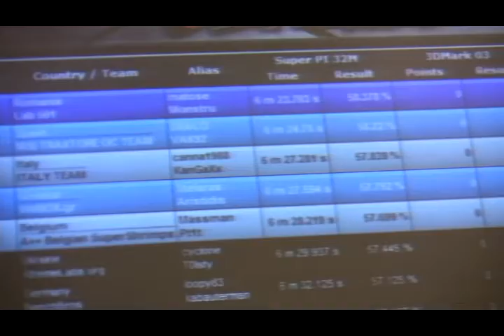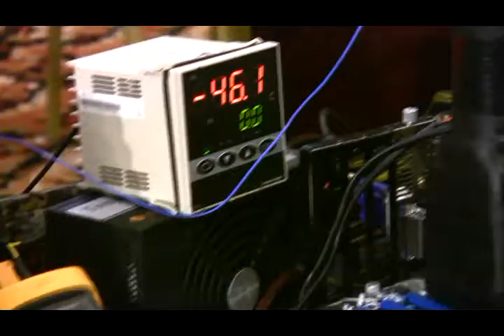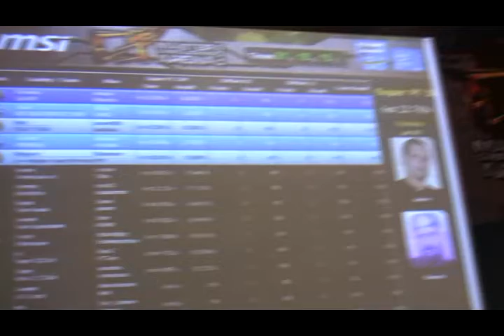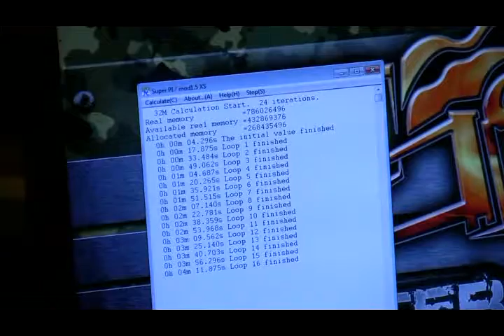MSI Master Overclocking Arena, Istanbul 2011 - SuperPI 32M